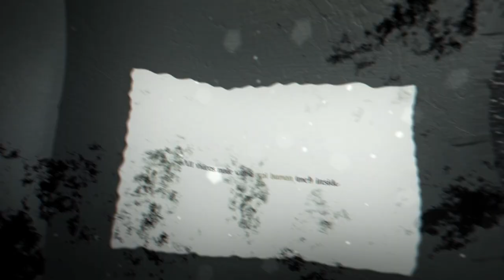✨Study with me - Mechanical • Quill pen • Fire place • Boiling pot • Ghibli piano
"The castle's engine almost got on fire for keeping you here for an hour but it was totally worth it. I may have discovered some clues on how to take you outside!"

Timestamp
00:00 Prologue
00:19 Reading begins
12:50 Camera 2 (side view)
21:52 Camera 3 (front view)
30:26 Writing with a quill pen
1:00:53 Stretch

Music Credit
- Pozalabs (Posted with Pozalabs' permission)
- Keys of Moon - Enchanted